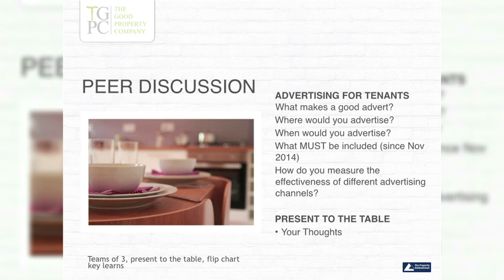How do you find great tenants?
OK, this is a super important point if you (or your team, as in my case) find great tenants. Good solid people who are sensible people to deal with - shoulder to shoulder so if any bumps (meaning repairs!!) come up, you have have a good dialogue between you.
Look at the task I set our Mentoring Group - measuring advertising, location of finding tenants. Do you see what a pro-active activity this is? We do not sit back and let tenants come to us (though that is nice), we get out there and find tenants for our properties. And as such, our void (ie the time with no tenants in the houses) rate is currently 2.58%, which is way below the industry standard of I believe 10%. So good luck, tenant finding!

This is an extract from my mentoring programme - which I love teaching - and we have two currently - a face to face programme and an online programme.